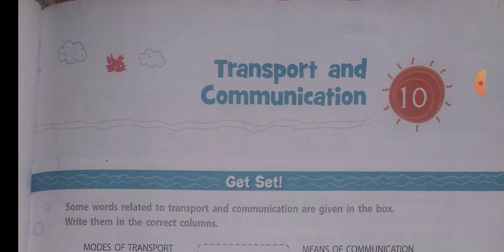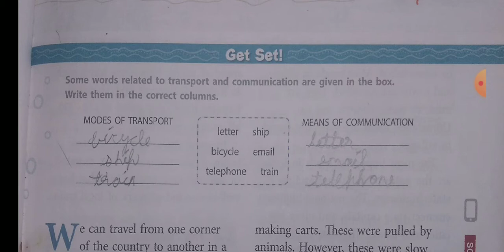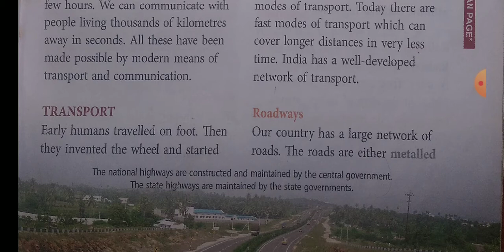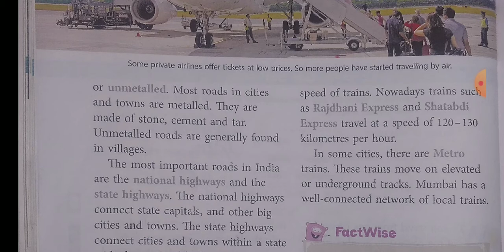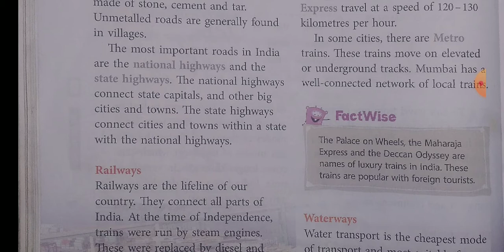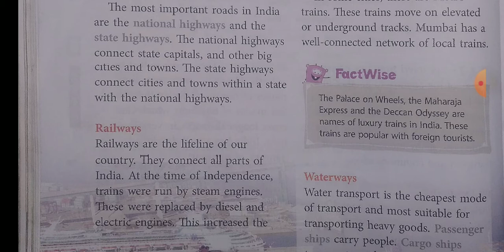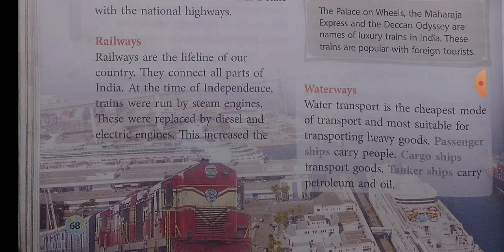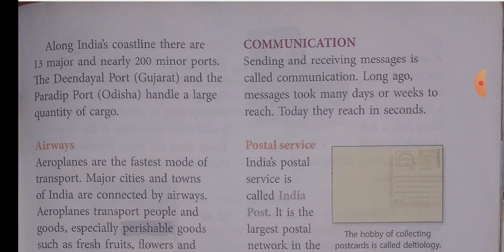Transport and communication class 4 sst ch 10 explanation in Hindi.